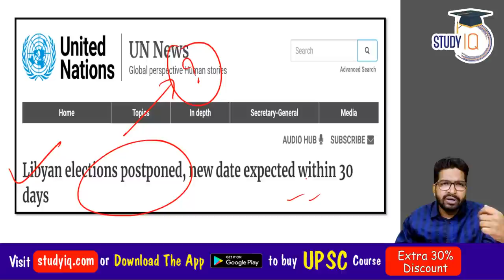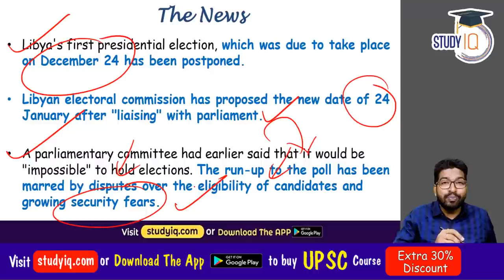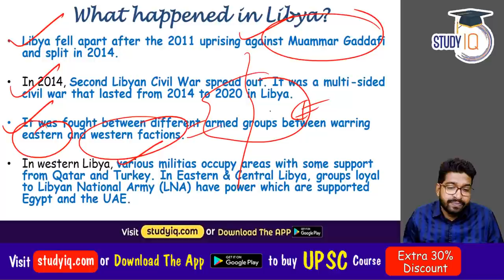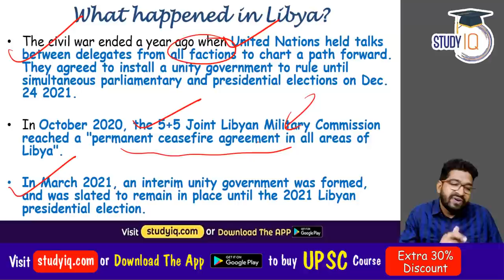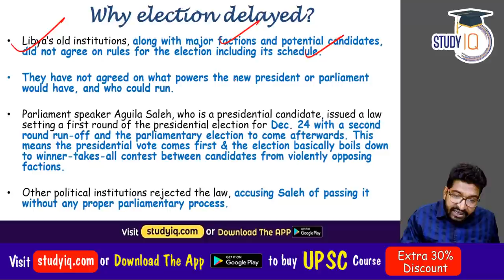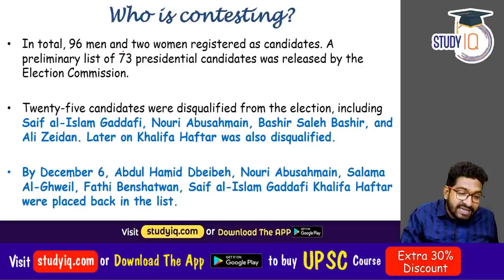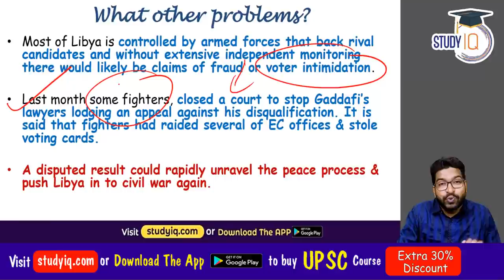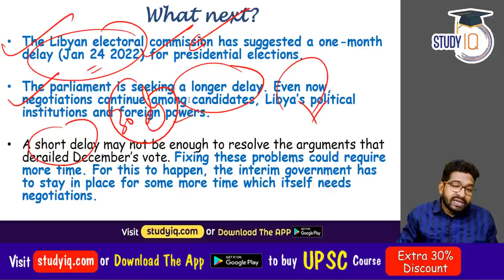Presidential elections in Libya postponed - Political crisis in Libya? UPSC GS Paper 2 Geopolitics